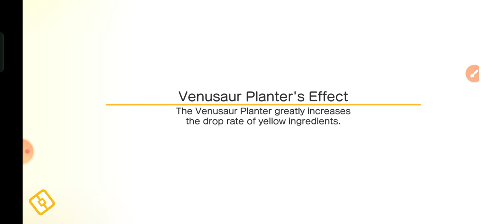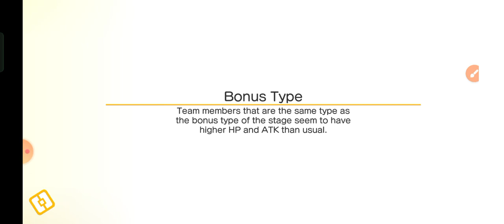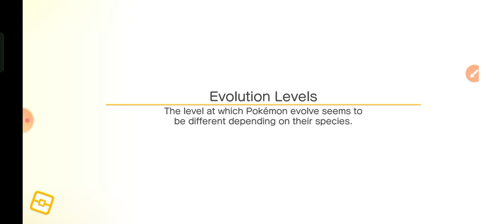I'm Playing Pokemon Quest